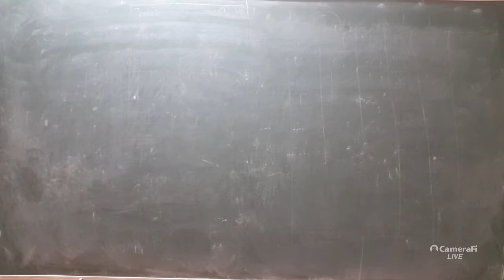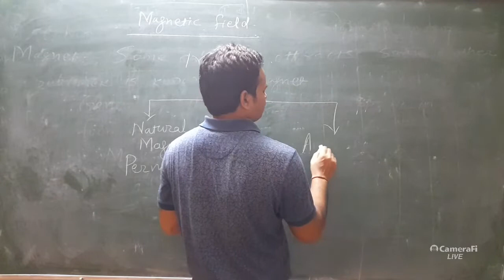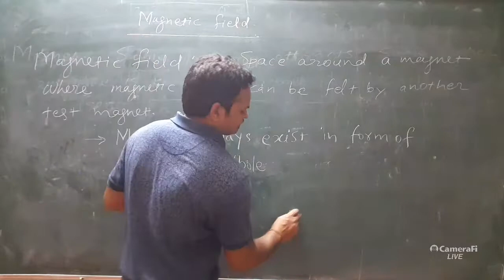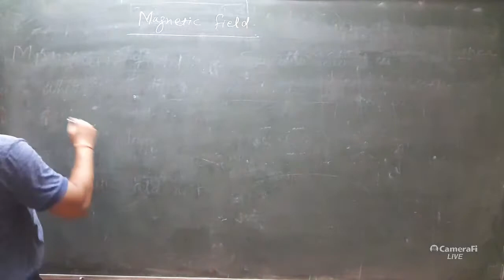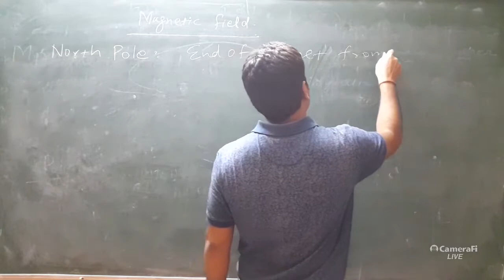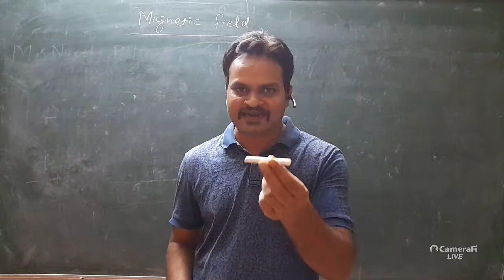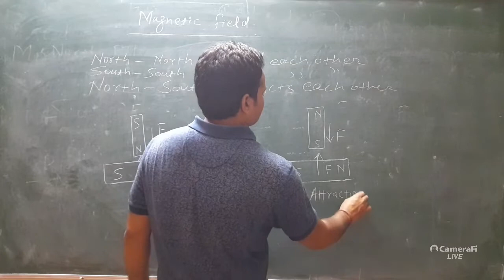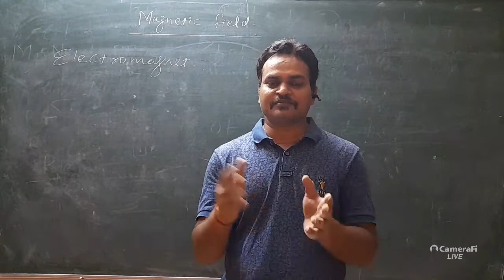Magnetism Class X Lecture 1 by Niraj Sir